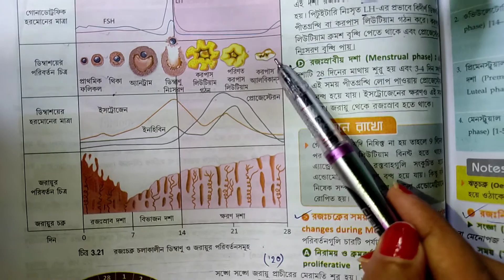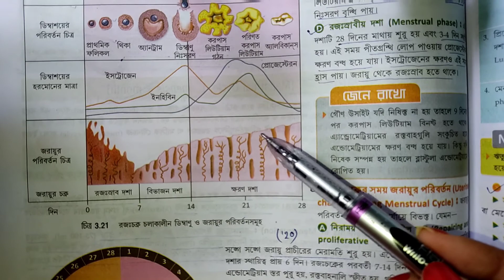Class-12|Part-8|রজঃচক্র/মাসিক চক্র(Menstrual Cycle)|NEET BIOLOGY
In today's class 12(NEET) Biology lecture, we will learn about Human Reproduction, class 12 for NEET 2022. It is one of the most important topics in the subject Biology for NEET Exam 2022 as well as for class 12. This class will help them who are preparing themselves for NEET 2022. Class 12 students also will find it  very helpful.

 There is also a Q & A SERIES is going on for NEET EXAM PREPARATION in this channel, so please find those videos after the class.

3. SEXUAL REPRODUCTION IN FLOWERING PLANTS

সালোকসংশ্লেষ(Photosynthesis)

পরিপাক ও শোষণ(Digestion And Absorption)